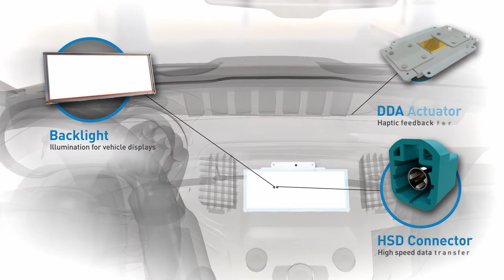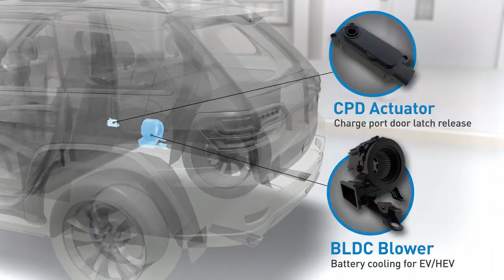A Day in the Life of a Car - with MinebeaMitsumi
In automotive product applications, components are often subjected to a variety of stressors, such as dust particles, heavy loads, high temperatures, and more. NMB’s products stand up to the challenges of automotive environments, allowing engineers to design products with confidence. The potential of automotive applications for NMB components are almost limitless, many of our components often play an important part in automotive product design, as you have seen above.